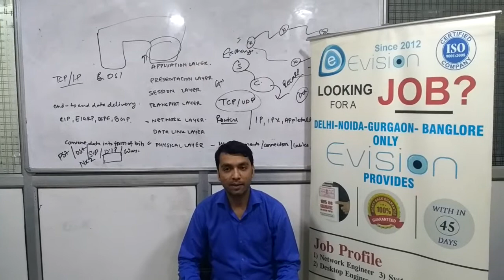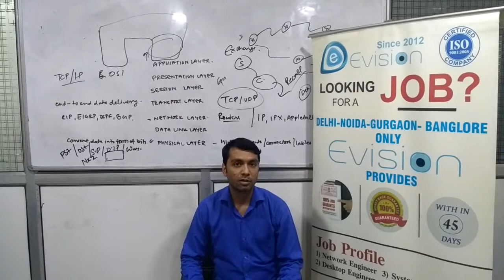Rajesh | Bihar | Wipro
vision Technoserve Pvt Ltd | Rajesh Kumar placed In Wipro.!
for Students over Campus with 1000+ jobs in almost all technologies. We have tie-up around 100+ companies.
With Best Regards:
Evision Team